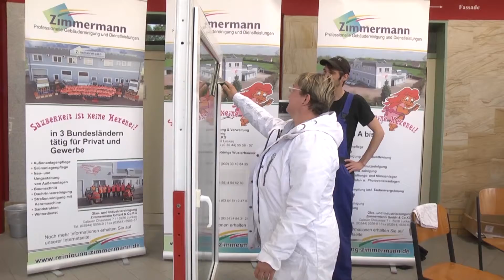Familientag Held des Handwerks in Großräschen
Werde Held des Handwerks: Unter diesem Motto strömten etwa 1.300 Kinder, Jugendliche, Frauen und Männer zum großen Familientag in den Lehrbauhof nach Großräschen. An vielen Stationen bewiesen sie ihr handwerkliches Talent. Die Werkstätten platzten aus allen Nähten.